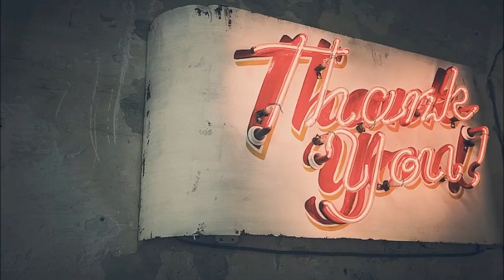SECOND LIFE - Genus strong head free gift... Sandra8675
UPDATE ON FREE GENUS HEAD...  Please note until GENUS returns to Second Life their free head will not be available.  I will keep you updated on any new details.

PLEASE NOTE

Face skin shown is default skin that comes with GENUS strong face head.  And shape used is shape included with head.  I didn’t have time to shop for a GENUS skin before filming.

Playlist - Entire collection of Sandra8675 Second Life lifestyle videos

Donating $$$?
If you wish to donate to my Second Life Lifestyle channel you may do so directly by sending lindens to Sandra8675 inworld.  I'm always buying and trying new things in Second Life I like to show on video.